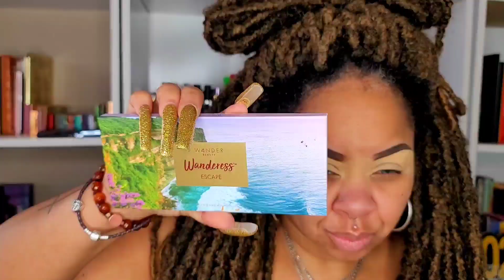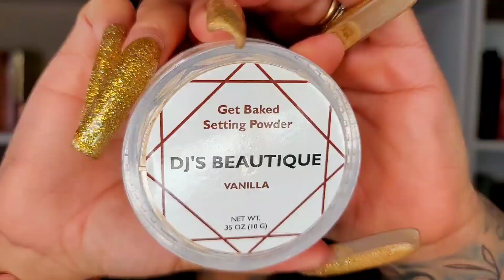FULL FACE FEATURING THE WANDERESS ESCAPE PALETTE 💕 LELILIVINGLIFE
Hey Everybody! I pray that you and your families are safe and well 🙏 Please join me for some much needed Makeup Therapy!